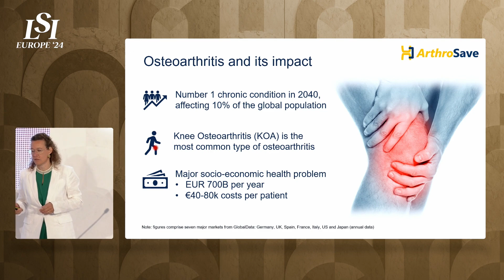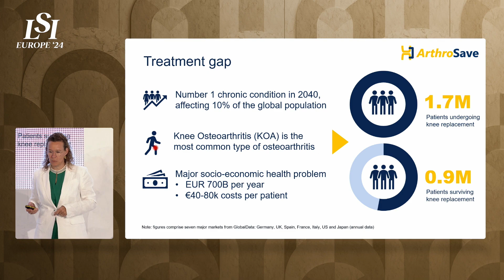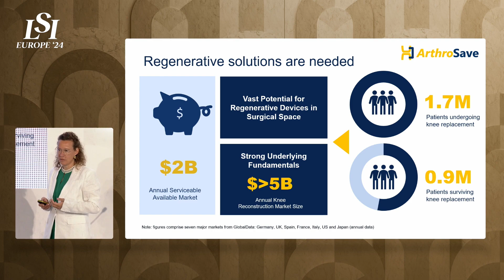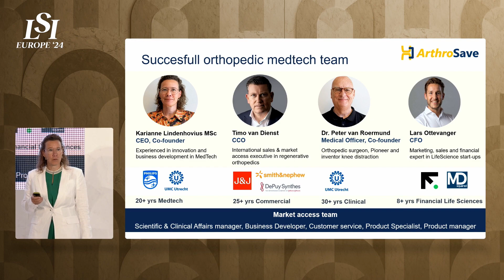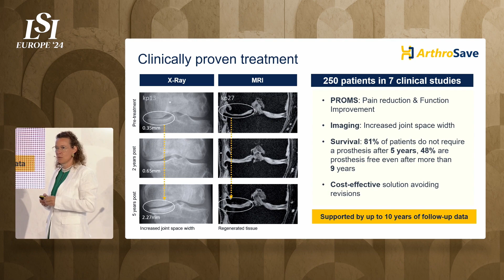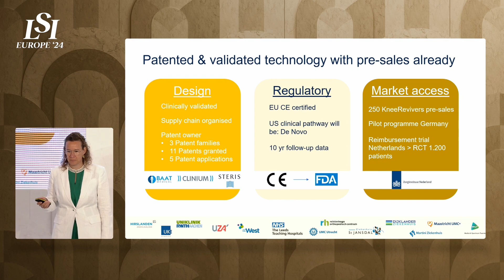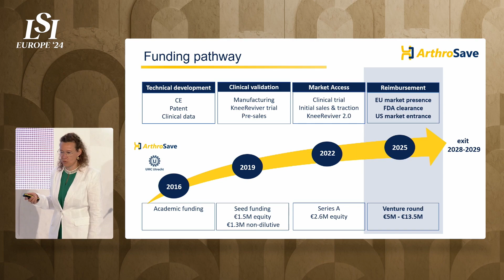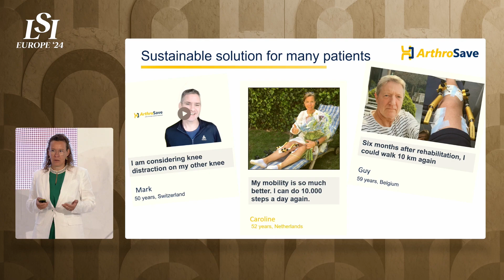Karianne Lindenhovius, ArthroSave - Knee Joint Distraction with the KneeReviver | LSI Europe '24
Karianne Lindenhovius presented ArthroSave at LSI Europe ‘24 Emerging Medtech Summit in Sintra, Portugal.

Knee joint distraction is a joint preservering surgical treatment with use of the KneeReviver. The KneeReviver unloads the damaged knee joint by putting the knee joint surfaces on a short distance. With this temporary unloading treatment the knee joint tissues regenerate.